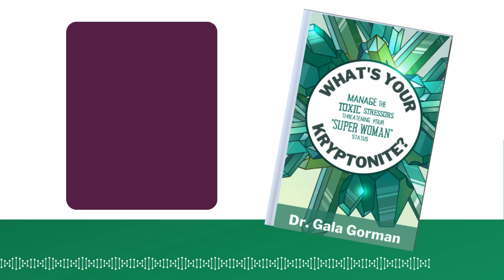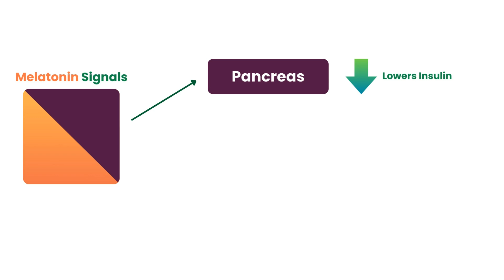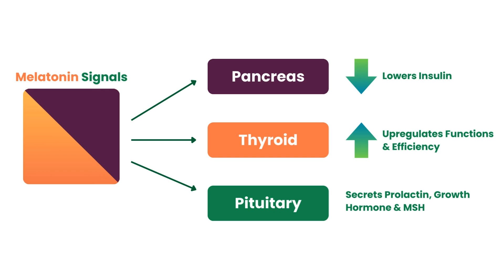The Link Between Melatonin and Insulin Resistance (Surprising!)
Get Relief From Menopause Symptoms Naturally 👉

If you’re struggling with restless nights, it's time to cut through the confusion and discover how a small hormone can have a big impact on your well-being. As a mature woman, understanding the role of melatonin in your body will help you restore restful sleep and balanced energy. In this video, I'll show you how melatonin affects your sleep AND metabolism.

The next video shows you how to identify and manage the toxic stress that is at the root of your symptoms.

00:18-00:46.6 Introduction
00:46.8 How Melatonin Works In The Human Body
 05:28.6 Circadian Rhythms
06:21.4 Insulin Resistance
07:49.0 Melatonin Deficiency
09:37.7 Benefits of Supplementing With Melatonin
10:59.0 Cautions If You're Considering Supplementing with Melatonin

If you would like some help navigating your wellness journey, I created a process that makes it easy to get started.

Message:

I’m Dr. Gala Gorman, a licensed Acupuncturist, Naturopath, and Author of “What’s Your Kryptonite? Manage The Toxic Stressors Threatening Your Super Woman Status. I encourage readers to be their own health advocate ... or PCP (primary care person). My practical advice and programs help women reverse health issues resulting from chronic stress … relieving symptoms and restoring energy.

Dr. Gala Gorman, LAc ND PhD, is a professional health and wellness coach, licensed acupuncturist and naturopath, who offers practical advice and programs for people who are experiencing the effects of chronic stress. This video is for general informational purposes only.  It should not be used to self-diagnose. It is not a substitute for a medical exam, diagnosis, treatment, prescription or professional recommendation.  It does not create a doctor-patient relationship between you and Dr. Gorman. Always seek the advice of a physician or other qualified healthcare provider with any questions you may have regarding a medical condition or symptom.

Gala Gorman is a participant in the Amazon Services LLC Associates Program, an affiliate advertising program designed to provide a means for sites to earn advertising fees by advertising and linking to Amazon.com.